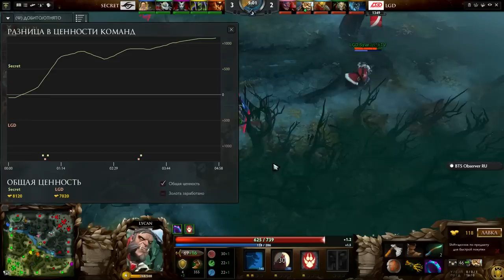The Summit. Team Secret vs LGD Gaming, bo3, game 1. 14.05.2015